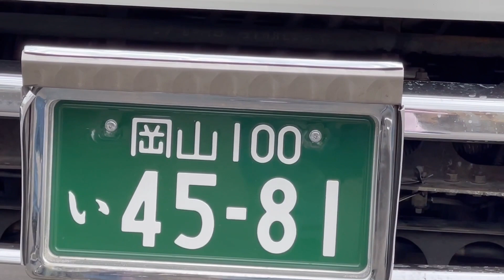【デコトラ】エスティーライン(4581)です。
今回はエスティーライン(咲乃華船団)さんの4581番の特集です。
シンプル仕様ですが、私は好きなタイプのトラックです。